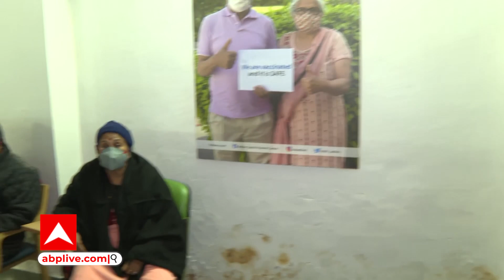लगने लगी वैक्सीन की Booster Doses, देखिए- टीका लेने वाले वरिष्ठ नागरिकों ने क्या कहा